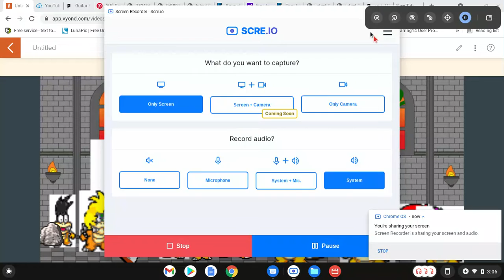The fanon koopalings return season 2 ost Enjoy the episode message "FULL AUDIO"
original cat disk from minecraft